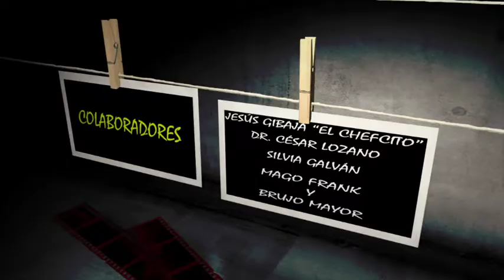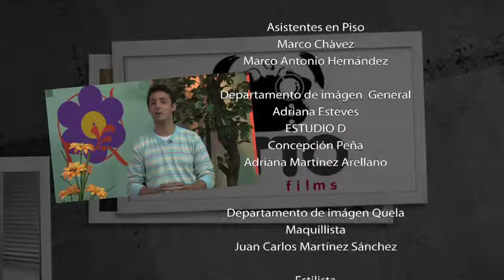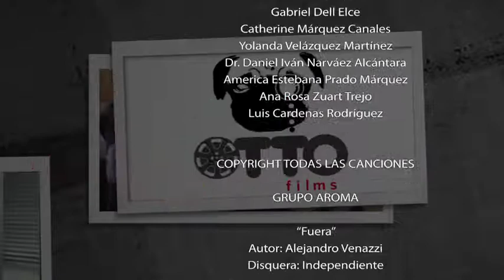Quela Hora Llego P17_9 HD Cancion con Grupo Aroma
Quela Hora Llegó, programa producido por Otto Films Productions,
Conductores: Dra. Quela Márquez y Sergi Mass